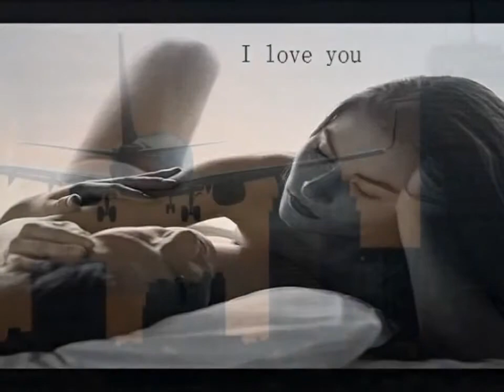Tallulah by Jamiroquai